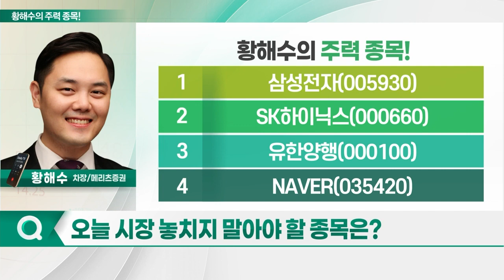삼성전자, SK하이닉스, 유한양행, NAVER_황해수의 주력 종목 (20230915)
1. 삼성전자(005930)
2. SK하이닉스(000660)
3. 유한양행(000100)
4. NAVER(035420)

- 하반기 이익 회복 본격화 예상
- D램 가격 및 낸드 가격, 3Q부터 상승 전망
- 연말 D램 및 낸드 재고 정상 수준 회복 예상
- 메모리 반도체 업황 턴어라운드 가시화
- 높은 이익 성장 전망
- 내년 3Q HBM 턴키 공급 시작 예상
- 차세대 메모리 제품 생산, 내년 본격화 기대

- 안정적 매출 성장 지속 전망
- 렉라자, 단독 1차 치료 급여 가능성
- 급여 심사 통과시 연간 1,500억원 수준 이익 발생 예상
- 파트너사 얀센, 병용 임상 결과 발표 예정
- 주가 퀀텀점프 모멘텀 작용 기대